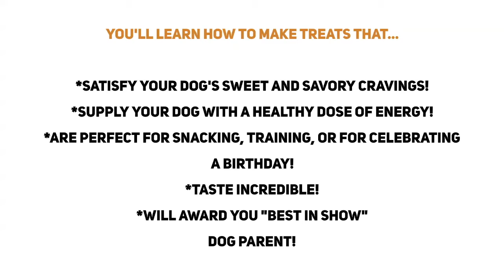22 Homemade Dog Treats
22 Homemade Dog Treats is a 33-page digital cookbook with 22 delicious drool-worthy dog treat recipes! You will have access to delicious dog treats right in the palm of your hand!

You’ll learn how to make dog treats that…

✔ Satisfy your dog’s sweet and savory cravings!

✔ Supply your dog with a healthy dose of energy!

✔ Are perfect for snacking, training, or for celebrating your dog’s birthday!

✔ Taste INCREDIBLE!

✔ Will award you “Best In Show” Dog Parent!

Here’s what @SamWalksDogs said about 22 Homemade Dog Treats:

I really love how these are so unique! I’ve never seen something like this on Pinterest or anything and I’ve made a lot of treat recipes!!
What makes 22 Homemade Dog Treat Cookbook Different?

My recipes are unique and take into account all flavor preferences and diet restrictions. My recipes are straightforward, healthy, and safe for dogs.